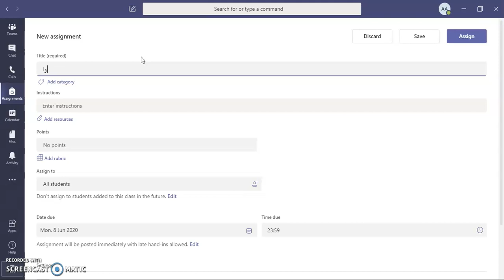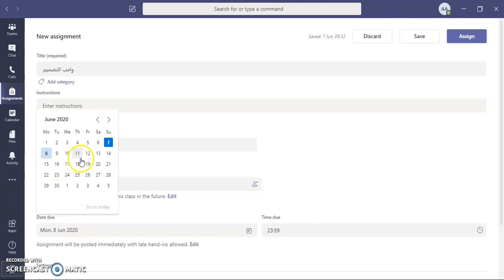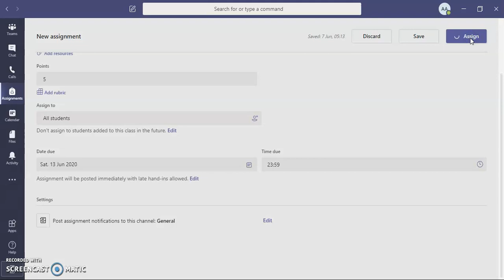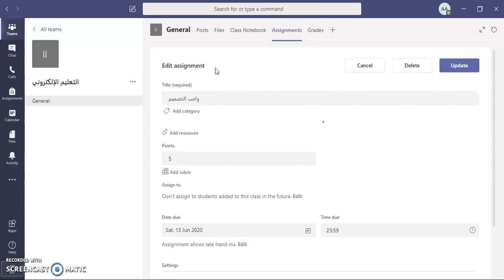كيف تنشئ مساحة لتسليم الواجبات في برنامج MS Teams؟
د.عبدالله الفيلكاوي